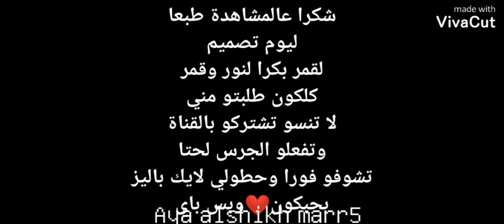ممكن سؤال قمر مار تصميمي يجنن🥺❤️